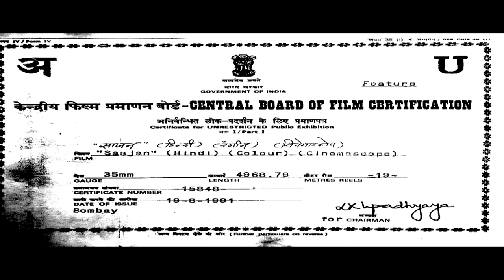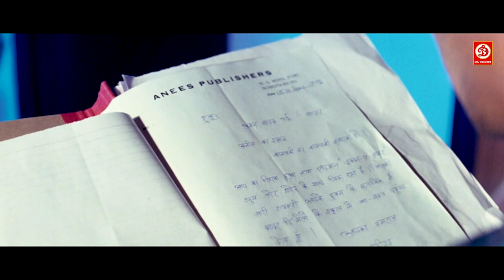Saajan (साजन) -Full Hindi Bollywood Movie - Sanjay Dutt, Salman Khan, Madhuri Dixit, Kader Khan Film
Movie: Saajan (1991)
Starring: Sanjay Dutt, Madhuri Dixit, Salman Khan, Kader Khan & Reema
Director: Lawrence D'Souza
Producer: Sudhakar Bokade
Label: DRJ Records

Track listing
1. "Mera Dil Bhi Kitna Paagal Hai"
2. "Bahut Pyar Karte Hain (Male)"
3. "Dekha Hai Pehli Baar"
4. "Jiye To Jiye Kaise"
5. "Bahut Pyar Karte Hain (Female)"
6. "Tum Se Milne Ki Tamanna Hain"
7. "Tu Shayar Hain"
8. "Jiye To Jiye Kaise (Solo)"
9. "Pehli Baar Mile Hain"
10. "Jiye To Jiye Kaise (Solo II)"
11. "Bahut Pyar Karte Hain (Duet)"
12. "Jiye To Jiye Kaise (Female)"